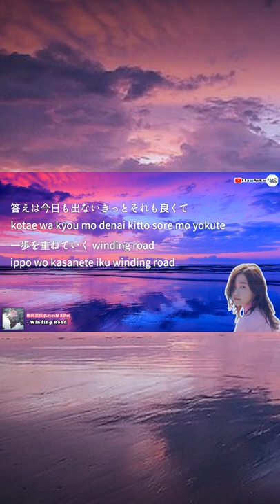鞘師里保 (Sayashi Riho) - Winding Road 歌詞 / Lirik lagu / song lyrics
song title : Winding Road
singer : 鞘師里保 (Sayashi Riho)
edited by : Uta No Sekai

Lyrics by Kanata Okajima, Riho Sayashi
Arranged by TAKAROT
Recorded by Wataru Namifusa (MIXER’S LAB)
Mixed by Naoki Yamada
Recorded & Mixed at LAB recorders

Vocal : Riho Sayashi
Chorus : MIREI
Guitar : sasaki "kojiro" takayuki
Strings : Harada Kozue Strings
All Other Instruments : TAKAROT

FILM DIRECTION
Director/Edit/Color : Kohei Igarashi
Producer : Jin Sato (PERS.inc)
Cinematographer : Yuhei Saito
HairMake : Toshiya Ota
Stylist : Ken Sagae, Minori Ouchi
1st AC : Kazuya Nakamura
2nd AC : Yuya Komatsu
3rd AC : Keita Sasaki
Production Manager : Takara Kobayashi, Yuta Kobayashi, Tom Tominaga, Erika Yamada, Keisuke Sanuki